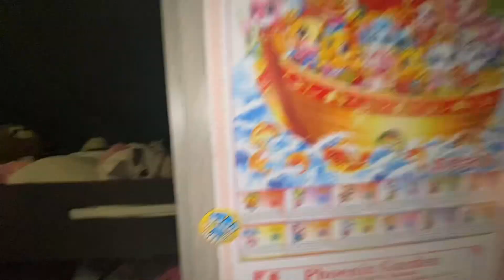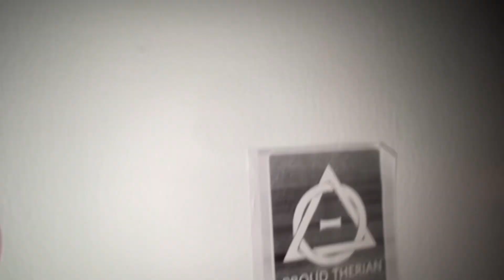🧿🔮Room tour as a Therian/Furry 🪬🤟🏻💅🏼